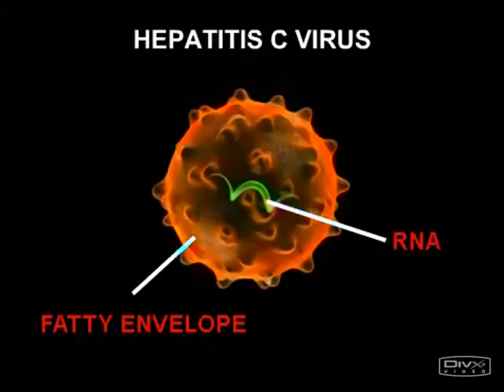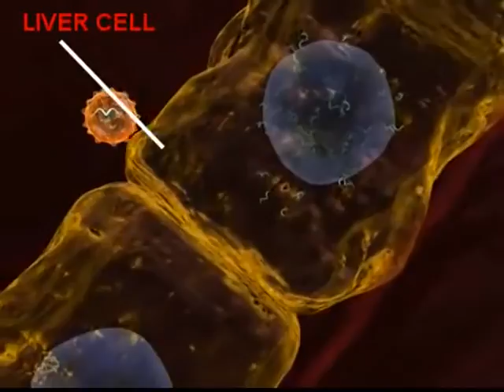A TB a hepatitis egyéves kezelését támogatja (2012-07-31)